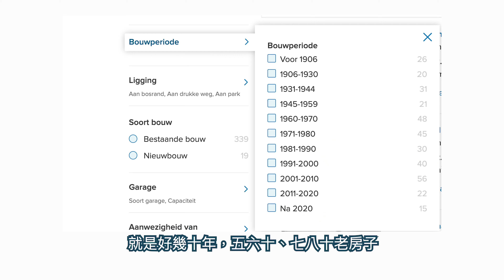在荷蘭買房子不用頭期款? 租房還是買房好?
在荷蘭買房子不用頭期款? 租房還是買房好? 很多人想知道怎麼在海外買房，但每個國家買房的規則不一樣，今天用荷蘭買房舉例跟大家分享在荷蘭買房的注意事項。荷蘭買房沒有頭期款的概念，但要花心思在找到適合自己的房仲、理財顧問，也要計算手上現金是否足夠支付這些費用。

我跟Peii都沒有買房經驗，頭一次買房就在海外，超級傷神傷腦，看房途中又被荷蘭特有的「競標出價」方式弄到心很累，怎麼出價都不是最高的出價者...

📍  00:00 Introduction
📍  00:37 買房優點：房貸等於房租？
📍  00:54 房貸利率固定？
📍  01:07 房市是📈是跌？
📍  01:17 買房如何改善生活品質？
📍  03:30 荷蘭買房不用頭期款？
📍  04:19 要請買房房仲嗎？
📍  05:25 要請房貸理財顧問？
📍  06:20 日後賣房成本、風險
📍  07:38 只能平日白天看房子?
📍  08:40 買房=地域限制？